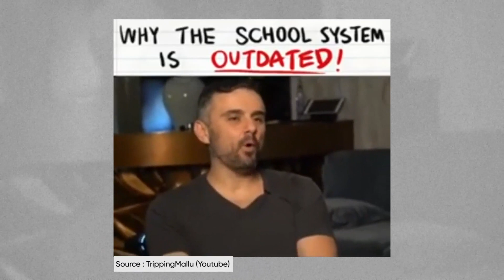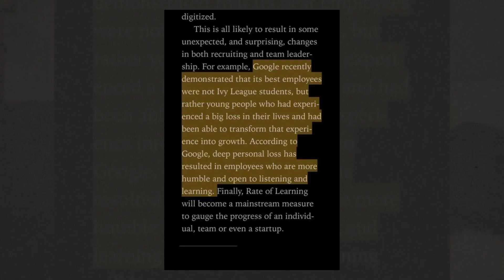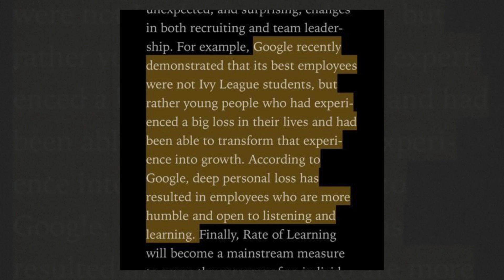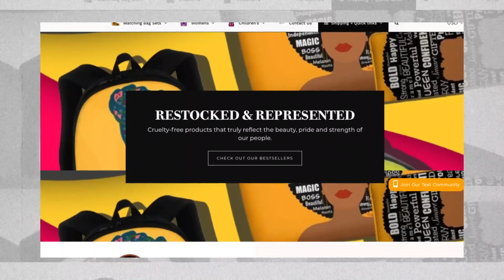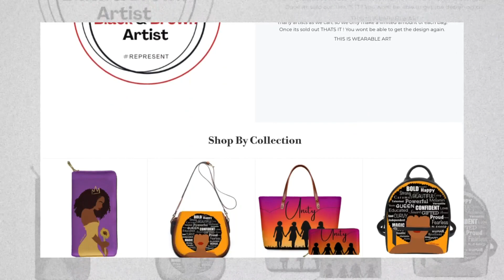Position Yourself For Success Even Without A College Degree | Vishen Lakhiani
Join my personal newsletter to get exclusive lessons on growth, performance, and transformation. Each week, you’ll receive powerful tools and ideas to elevate your mind and redesign your life

✅Join me in this prerecorded zoom call and discover how you can get a better education than a Harvard student for under $500 a year. Amazing, right?

The world is changing, and I’d like to help you change with it. You see, a few years ago, college degrees were the thing. They guaranteed jobs. And secured futures. But today, things have changed. Companies no longer look for college degrees. They look for mindset over skills. And training your mindset for the future is the best investment you can make.

Your mindset is the number one key that will determine how well you perform in the modern world. And in this video, I interview Renee, who changed her money mindset and totally transformed her financial life. The traditional education system is flawed, and it’s time for a new education model. Watch this video now to learn how to position yourself for success in a world where college degrees are becoming obsolete.

About Vishen Lakhiani:

✅Vishen Lakhiani is the Founder of Mindvalley, an award-winning education movement with millions of students worldwide and growing fast. Through Mindvalley, Vishen has spent over 15 years reimagining the human experience -- to explore the science of helping humans reach their fullest potential.

✅As the hands-on CEO of Mindvalley, Vishen has created Mindvalley Quests, A-Fest, and Mindvalley University which help shape lives in the personal transformation field.

✅He has led Mindvalley to enter and train Fortune 500 companies, governments, and millions of people around the world to live their most extraordinary lives. Vishen’s work in personal growth also extends to the public sector, as a speaker and activist working to evolve the core systems that influence our lives - including education, work culture, politics, and wellbeing.

✅Vishen is also the New York Times Bestselling author of The Code of the Extraordinary Mind and The Buddha and The Badass, both of which reveal how to think like some of the greatest non-conformist minds of our era and create new rules for life AND work so you define success on your own terms.